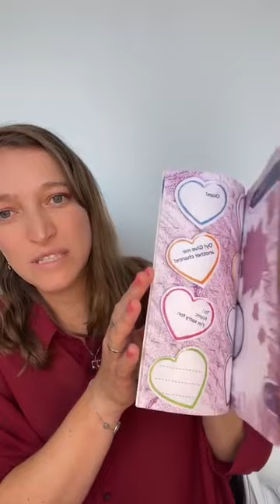Raising Jewish Kids with Ms. Eve and guest Sarah Aroeste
Ladino Queen singer and author Sarah Aroeste joins Evelyn in talking about Ladino heritage and how to model for children being proud of our traditions

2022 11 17 RJK IG

This conversation is brought to you by “Words From My Heart, the hands on Jewish Prayer Book”, which helps children and their grownups explore spirituality and Jewish prayer.❤️ WFMH is a hands-on, scrapbook-style book that includes activities, games, songs, Hebrew words, and prayers.

Today’s conversation is dedicated in loving memory of my grandmother Bobe Chola Lelui Nishmat Jana Hinde bat Aron ve Java Z”L

My favorite takeaways:

🌟 There’s a wonderful Jewish diversity. Ladino is more than a language. It’s a whole vast culture that grew for a thousand years, incorporating elements (words, music, musical instruments, foods) from other cultures and also bringing its own.

🌟 Modeling joy, celebration, and appreciation for our children and for the world around us. Kids can see what you do everyday. Sarah uses elements from Ladino culture to enhance everyday life: jewellery, home decorations, food, words, etc.

🌟 Ora de despertar, time to wake up! We need to transmit our heritage and traditions to our children before it’s too late.

What was your favorite takaway? Share with us below!

Find Sarah at
@saraharoeste (IG and FB)
Sarah Aroeste (on Spotify)